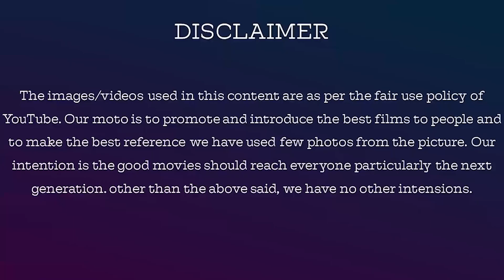Vaneesa talks about Amzath |Umapathy & lady kash won|Survivor Tamil S1 E67 nov 17 Review by Jackietv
For Contribution & Support, Our Account Details  Below :

Name: V.Dhanasekaran
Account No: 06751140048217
Bank IFSC Code: HDFC0000675
Swift Code: HDFCINBB
Bank Name: HDFC Bank